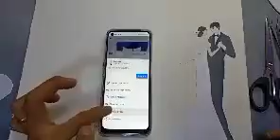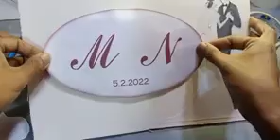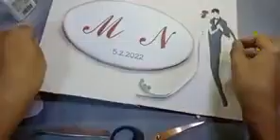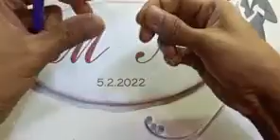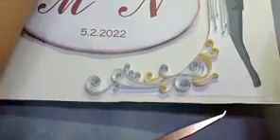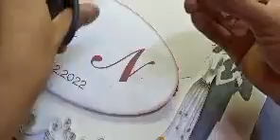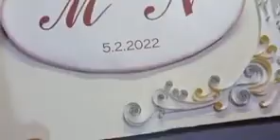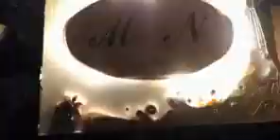Wedding Gift (ဖန်တီးခြင်း) Quilling Art - Part 1